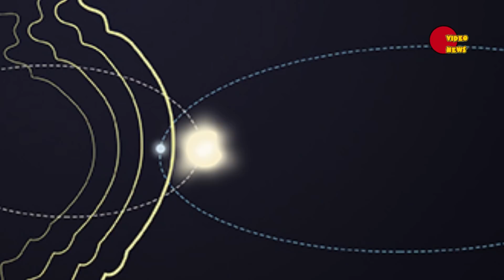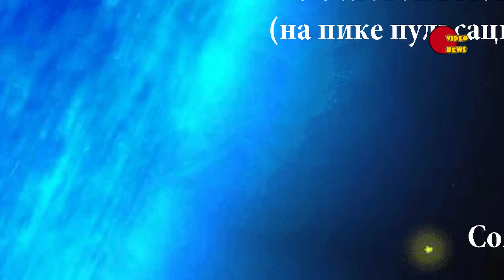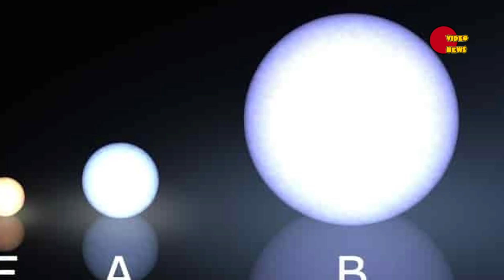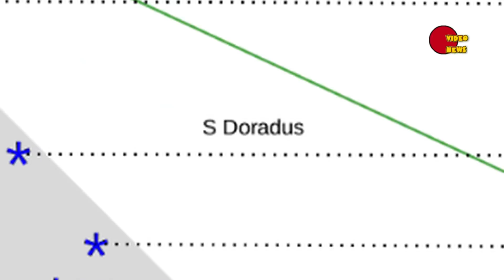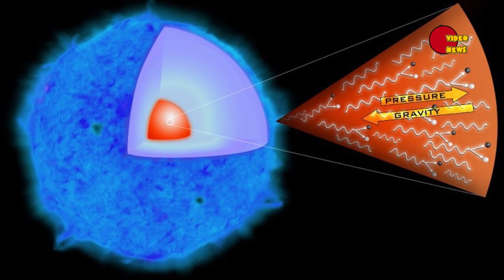S Золотой Рыбы – самые опасные переменные звезды во Вселенной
Сегодня мы расскажем Вам о звезде, которая дала название целому классу переменных, став своеобразным прототипом. Отметим сразу же, что объединенные общими признаками переменные из этого класса являются самыми опасными во всех отношениях звездами во Вселенной. Речь в этом выпуске пойдет об S Золотой Рыбы (по-латыни – S Doradus) и переменных это одноименного типа.